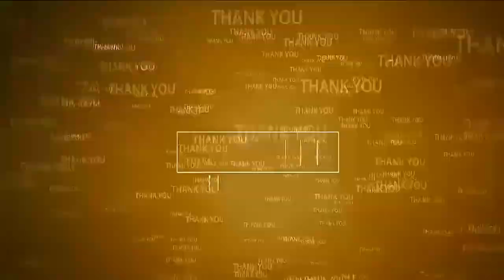చెప్పేవ‌న్నీ క‌ల్ల‌బొల్లి మాట‌లే... | MLA Prasanna Kumar Reddy on TDP, Janasena | Indukurpeta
- చంద్ర‌బాబుని..ద‌త్త‌పుత్రుడిని న‌మ్మే ప‌రిస్థితిలో ప్ర‌జ‌లు లేరు
- ఇందుకూరుపేట‌లో ఎమ్మెల్యే ప్ర‌స‌న్న‌